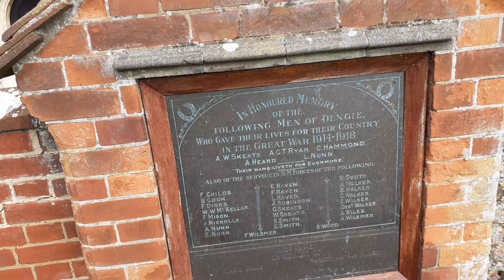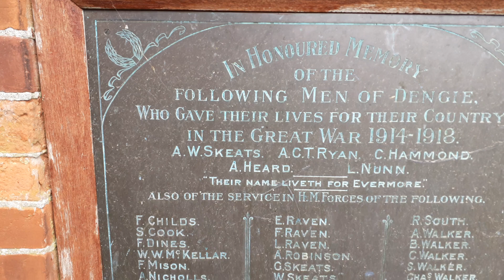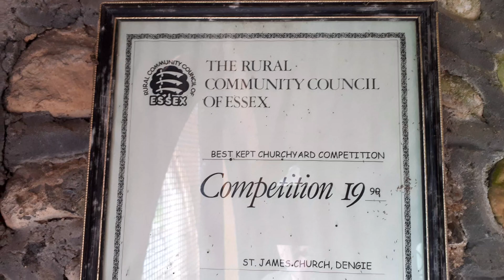St James Church, Dengie, Essex, 2022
St James Church, Dengie, Essex, 2022, I beautiful part of Essex & perfect for cycling in my humble opinion.